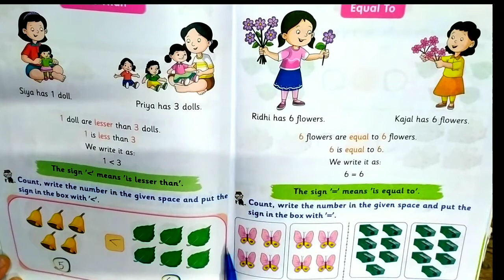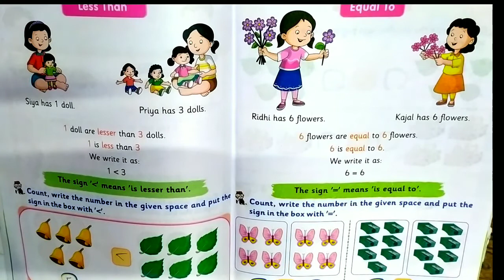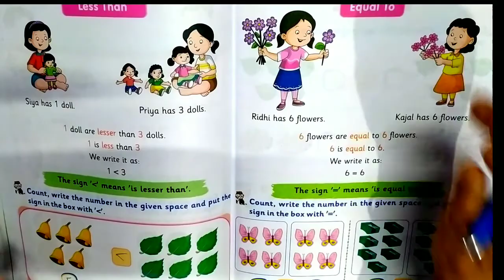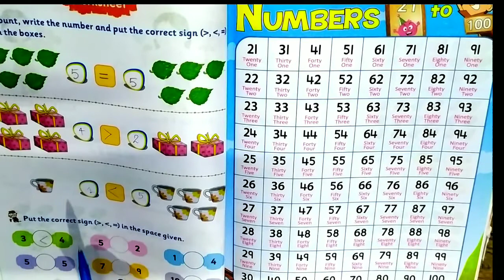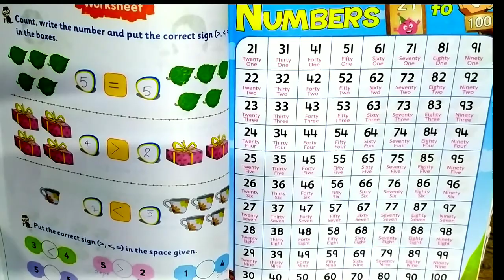⭕UKG ll Maths ll Concept of Equal to ll ⭕